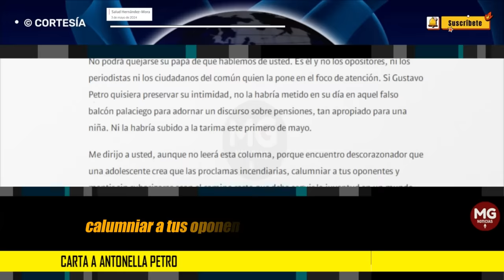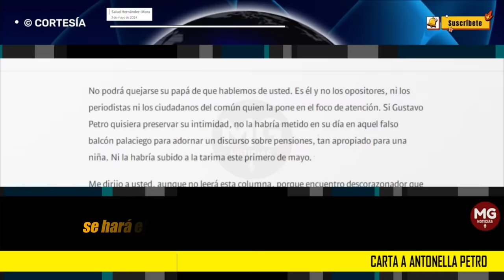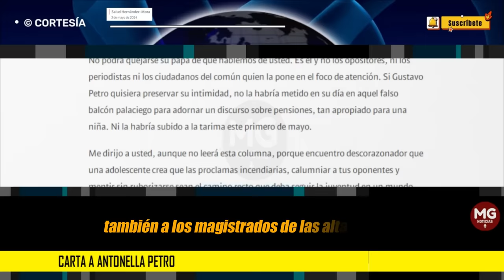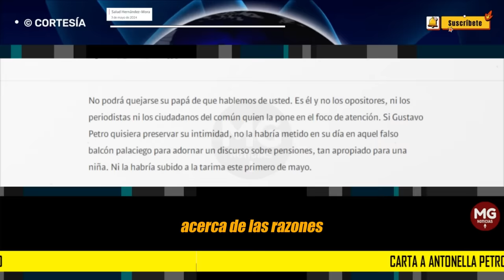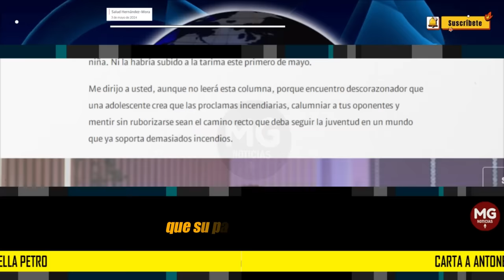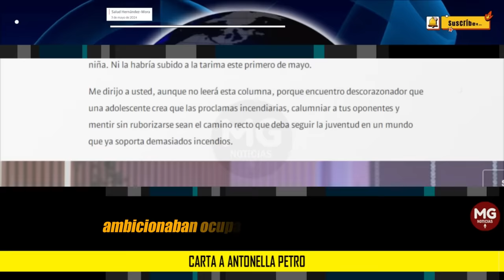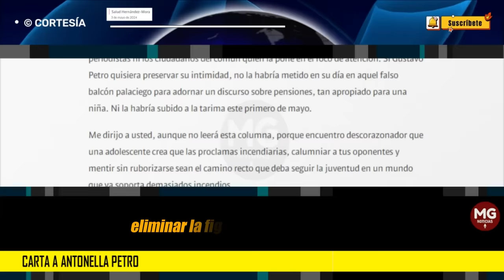CARTA A ANTONELLA PETRO 🟢 Columna Salud Hernández-Mora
Encuentro descorazonador que una adolescente crea que las proclamas incendiarias, calumniar a tus oponentes y mentir sin ruborizarse sean el camino recto que deba seguir la juventud.